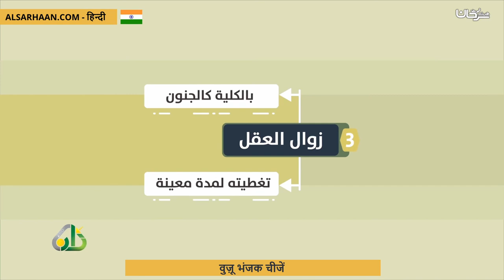वुज़ू भंजक चीजें نواقض الوضوء